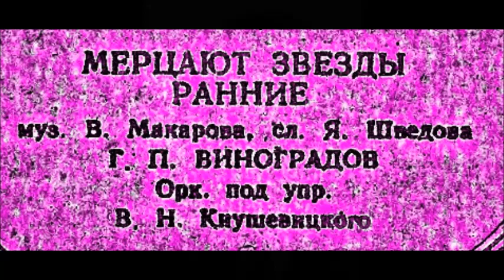Макаров Шведов Мерцают звёзды ранние Георгий Виноградов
1949
Дир. - В. Кнушевицкий